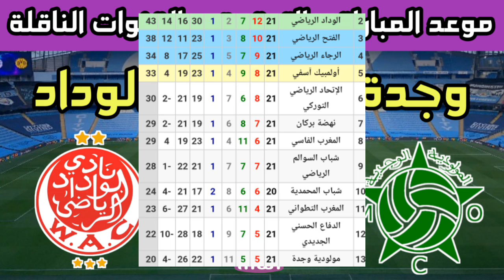موعد وتوقيت مباراة الوداد الرياضي ومولودية وجدة في الجولة 22 من الدوري المغربي والقنوات الناقلة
مباراة الوداد الرياضي ومولودية وجدة
موعد مباراة الوداد الرياضي ومولودية وجدة القادمة
متى مباراة الوداد الرياضي ومولودية وجدة
تاريخ مباراة الوداد الرياضي ومولودية وجدة
توقيت مباراة الوداد ومولودية وجدة اليوم
القنوات المجانية الناقلة لمباراة الوداد الرياضي ومولودية وجدة اليوم